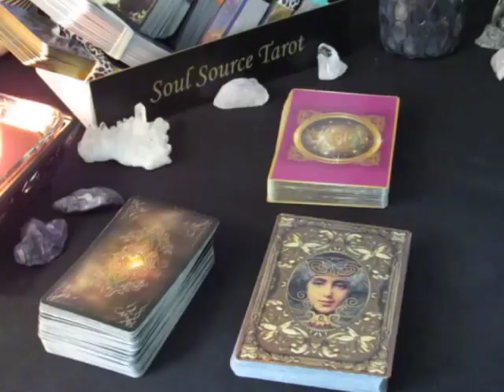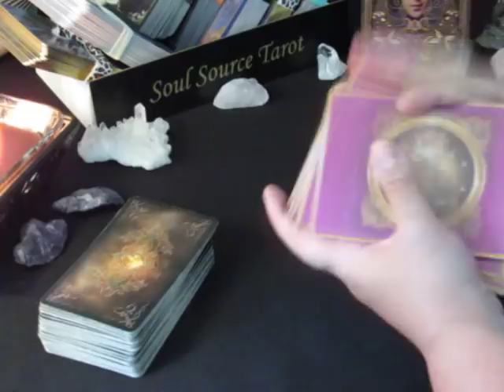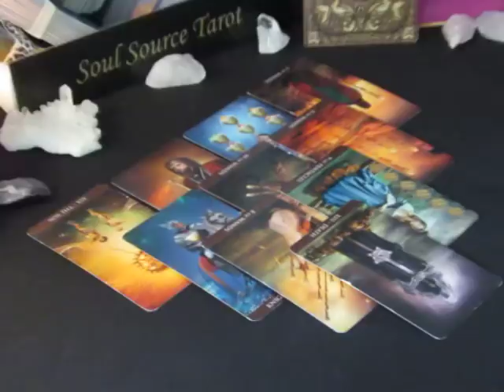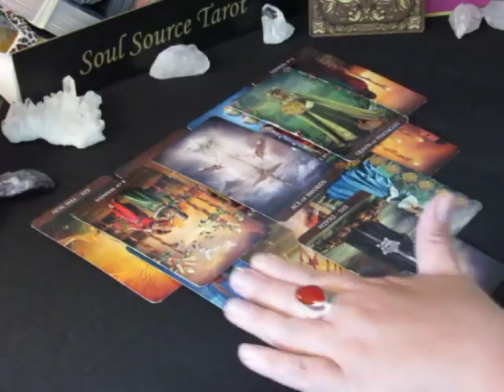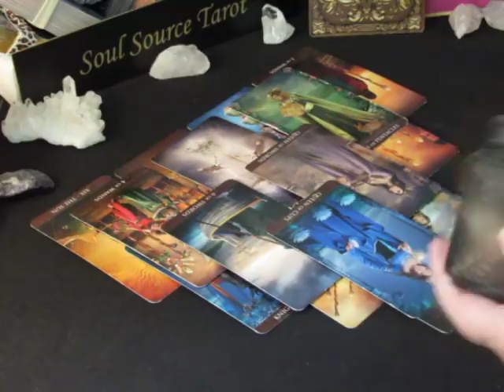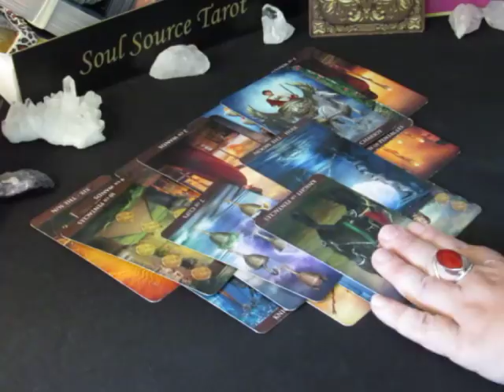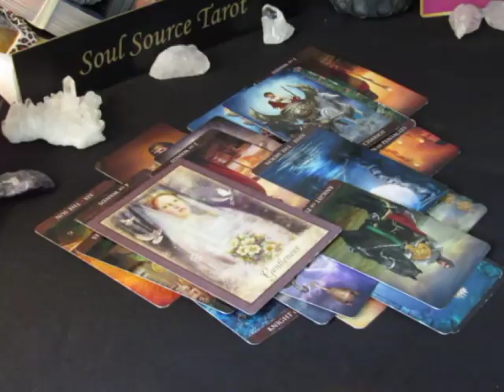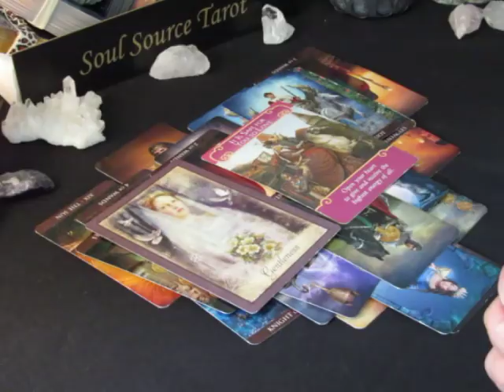~Aquarius~Love~Standing Up For Yourself~June 11 to 18, 2018~Aquarius June 2018 Tarot